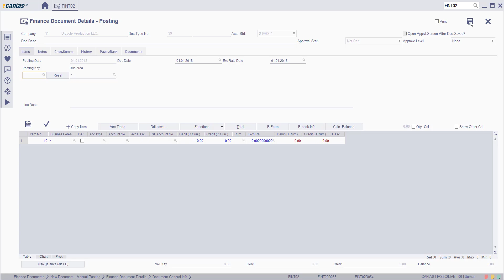FIN 10053 : FINT02 - Creating a New Financial Document With a Specific Accounting Standard